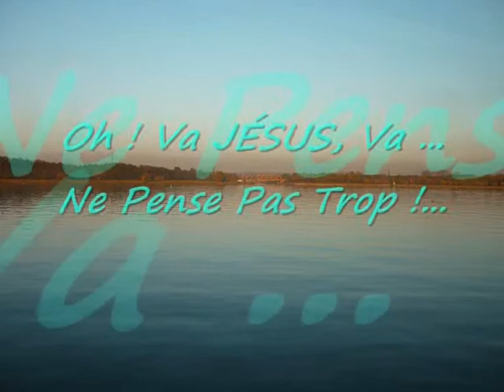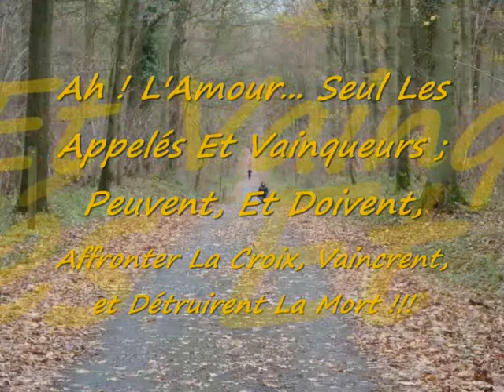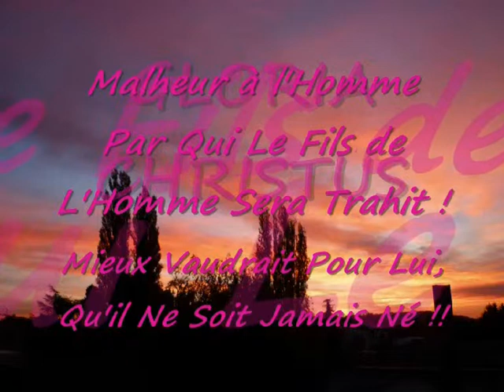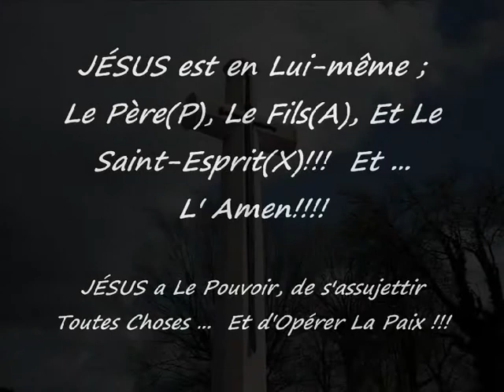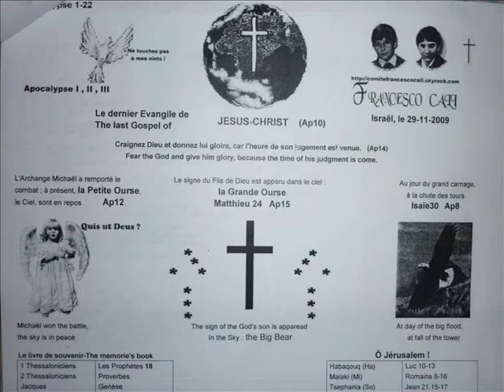INRI,PAX"AVE,n'ayez pas peur...Voici JESUS;La Sagesse Incarnée!"Colossiens;1Thessaloniciens"S.Cali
INRI; Les Oeuvres du Père(P) ont été manifestées; De la même manière..., les Oeuvres du fils(A) ont engendré l'éffusion du Saint-Esprit!!!(X) "La Pentecôte!..."
Archippe; que tu sois Jésus, ou l'un de ses Apôtres; Prend garde au Ministère que tu as reçu dans le Seigneur, et tâche de bien l'accomplir! (Matthieu 10-12)
Oui! Oui! Oui! Tu as pénétré jusqu'aux sources de la mer! Tu t'es promené dans les profondeurs de l'abîme! Etc... Etc!... (Job 32-42)
Ecce, ECCE HOMO! - PAX Vobis!... (Jean 1-11.44)
Vous êtes le sel de la terre et la lumière du monde!...
(Luc 14.34-35;Matthieu 5.13-20;Jean 20)
Je vous en supplie au nom de Notre Seigneur Jésus-Christ: "Vous, souvenez-Vous; Souvenez-Vous de Nous!..."
Et Voici, Ceci est la Vérité!: (Jean 3.18-19)

AVE! - AVE; Vous, n'ayez pas peur!...
Christ est Ressuscité, pour vous, parce que vous croyez!... (Matthieu 28)
Personne ne peut venir à moi, si le Père qui m'a envoyé ne l'attire; et moi, je le ramènerai de la mort à la Vie au dernier jour! (Jean 6)
Je Suis Vivant dit Le Seigneur!... (Jean 1-11.44)
Vous devez tous naître de nouveau!...
Et Voici: Dieu a tant aimé le monde qu'il a donné son Fils, l'Unique-Engendrée, afin que quiconque croit en lui ne se perde pas, mais ait la Vie éternelle. (Jean 3)

Que la Grâce du Seigneur Jésus-Christ, l'Amour de Dieu et la communion du Saint-Esprit soient avec Vous Tous! (2Corinthiens13;Jean20) Amen! SalvatoreCali

13.INRI,PAX JESUS-CHRIST!" Allons Au Paradis!-La Pâques! " Clip Officiel De SalvatoreCali 2014
(Luc11:27-28) Heureux plutôt les Vainqueurs!... Ils marcheront avec moi habillés de Blanc, Car ils en sont Dignes!... (Apocalypse2-3)
Au Dieu Unique, Notre Sauveur par Jésus-Christ Notre Seigneur, soient La Gloire, La Majesté, La Puissance et L' Autorité, dès tous les temps passés..., maintenant et pour toujours! Amen. (Jude) La Grâce de Dieu soit avec vous tous!!! SalvatoreCali

12.INRI,PAX JESUS-CHRIST"Que le Seigneur te réprime,Satan!-Sois Maudit!!"Zacharie;Apo20;Psaume1-22"SalvatoreCali
Le Lundi de Pâques, Notre Résurrection; Ceci est la Promesse ... Le Don de Dieu pour quiconque prend sa part aux souffrances du Christ, et à la Bataille de tous les Saints!...(Apo12) Aime Ton Prochain...
Le Credo, est la Mission; et le Chemin de tous les Chrétiens!...
Qu'y à t-il entre le soir du Vendredi Saint, et le Lundi de Pâques? (Proverbe10.24;Hébreux4.12)
-Trois jours...; Et Dieu est le seul à connaître le Secret de la Résurrection Glorieuse!!!
Celui qui veut garder ses richesses, perdra jusqu'a sa propre vie!
Mais Celui qui se dépouillera d'un tel fardeau, entrera facilement dans le Royaume de Dieu! "Me Voici! Me Voici! Ô Dieu, Je viens pour faire Ta Volonté!" (Matthieu26)
C'est Dieu qui t'a dit: Tu est mon Fils, Aujourd'hui je t'ai Engendré! (Hébreux1-6;Actes1-4)
Et ailleurs il dit encore: Au Nom de "Jésus-Christ de Nazareth", Prends Ta Croix Et Suis-Moi!!! (Matthieu10-11)
Heureux et Saints ceux qui ont part à La Première Résurrection! Amen! (Apo20) S.Cali

11.INRI,PAX"Heureux ceux qui sont invités au Festin des noces de l'Agneau!"Apo19;Habaquq;Luc11"S.Cali
"Symbole des Apôtres (Nicée)"
Je crois en un seul Dieu, le Père tout puissant,créateur du ciel et de la terre, de l'univers visible et invisible,...